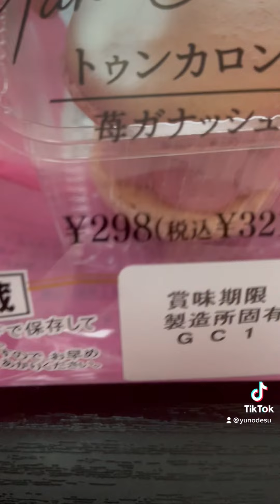『トゥンカロン』食べた事ある⁇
他にもshort動画を
嬉しいです(❁´◡`❁)

⇩　（short動画再生リスト）

1000人超え目指しているので